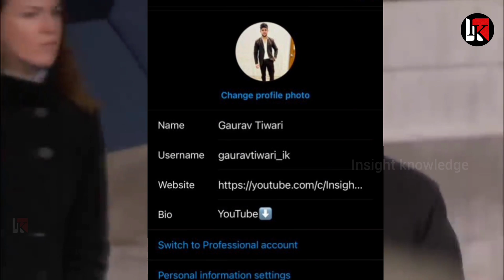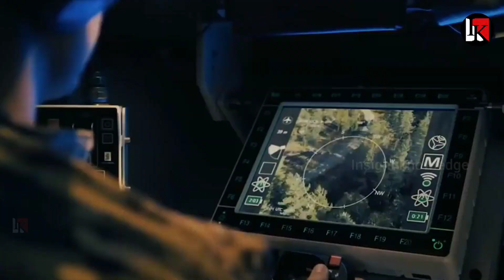UCAV पर रूस का खुलासा बड़ी हार श्रीलंका से चीन की छुट्टी